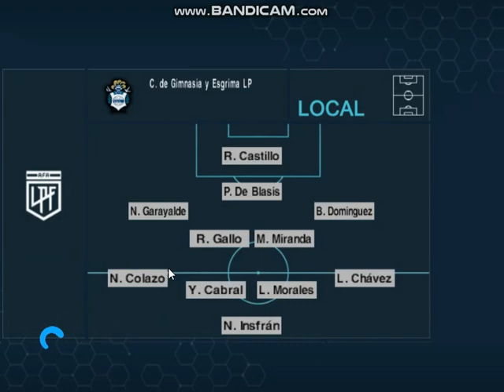PES 6 ( Belgrano 1 - Gimnasia 0 ) Fecha 12 Liga Profesional 2024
El pirata siempre en fuerte en Cordoba y derrotó al lobo